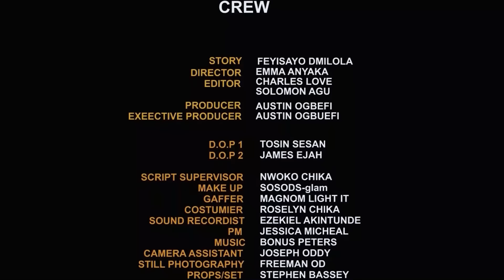Love Came Along - Sandra Okunzuwa, Timini Egbuson, Alex Onyi, Ben TouiTou, Kachi | Nigerian Movie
Deyemi and Phina were advised to go into a fake relationship to gain more fame and publicity in their career aspiration. But as love would have it, the two became a real thing.

LOVE SCANDAL